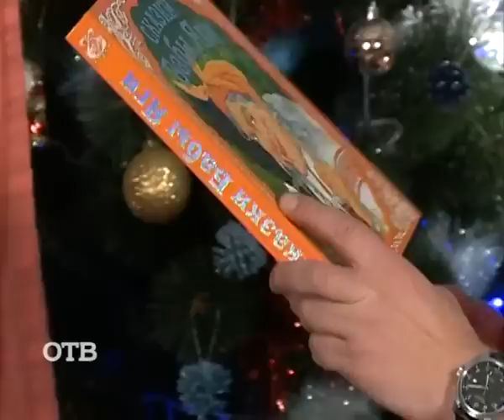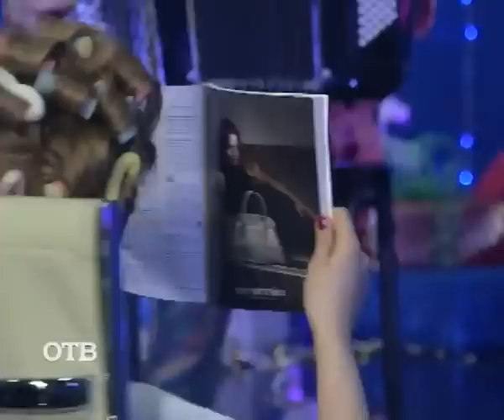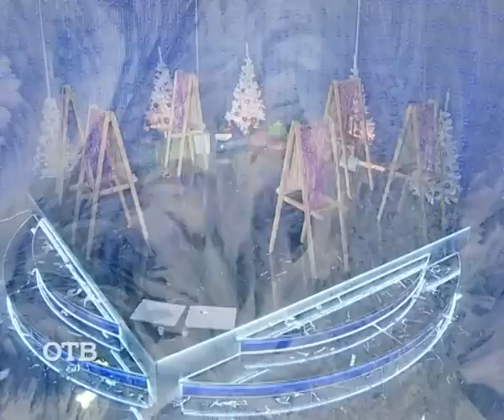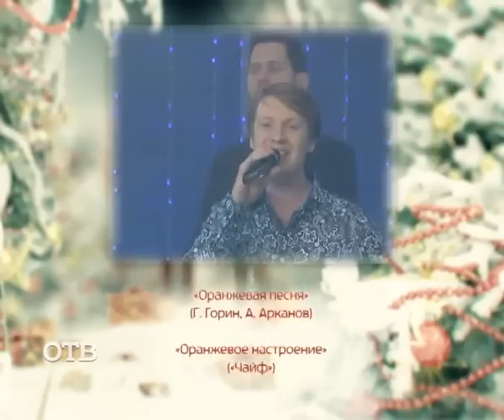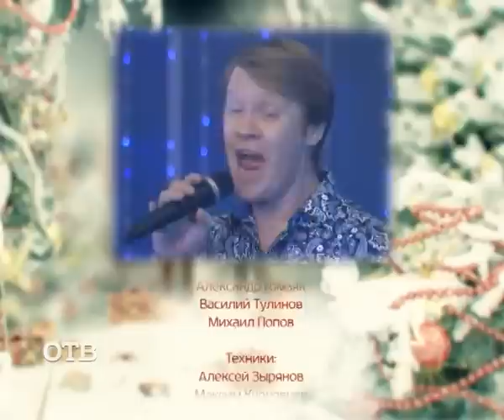Новогоднее музыкальное шоу "Рояль в кустах. Песни нашего детства"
Мы представляем вашему вниманию наше музыкальное новогоднее шоу «Рояль в кустах», в котором песни нашего детства исполняют специальные гости – спортсмены, музыканты, политики и телеведущие.